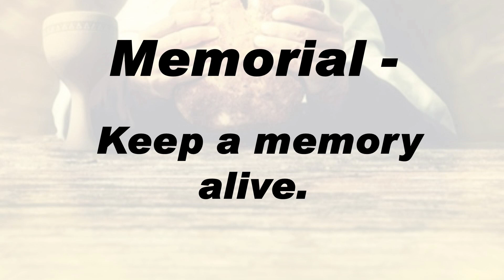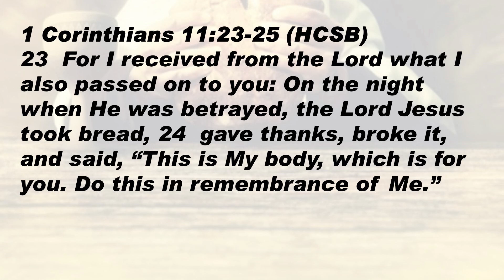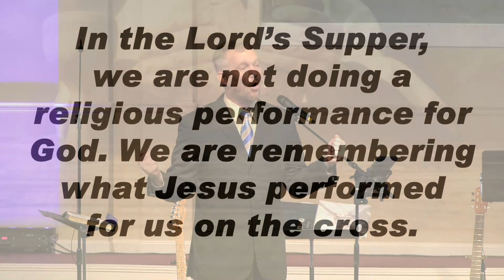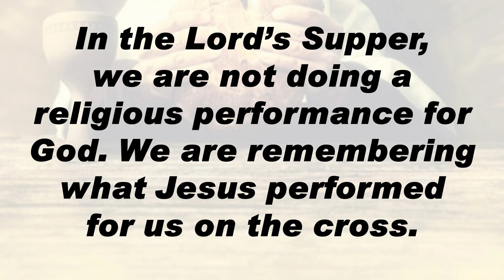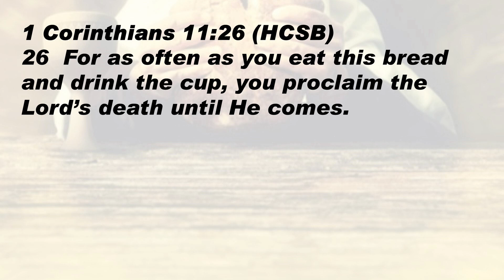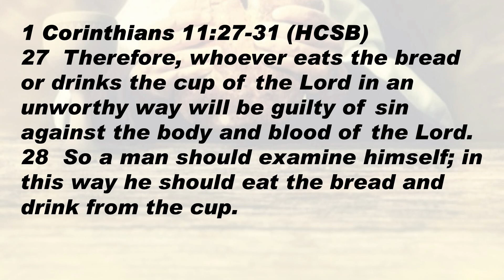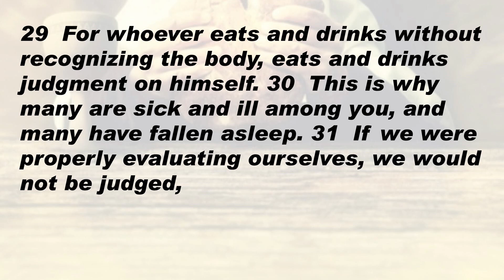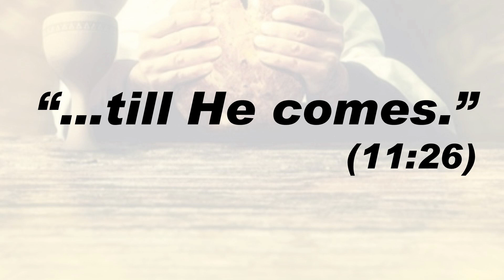At His Table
Dr. Allen Hays